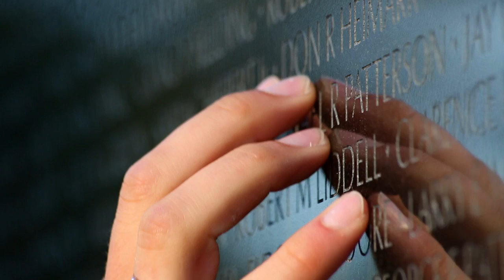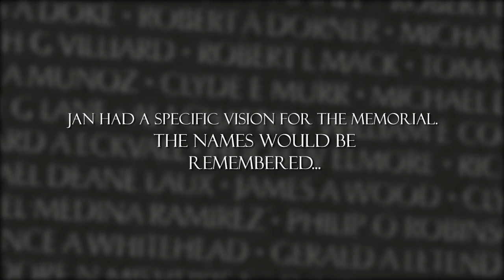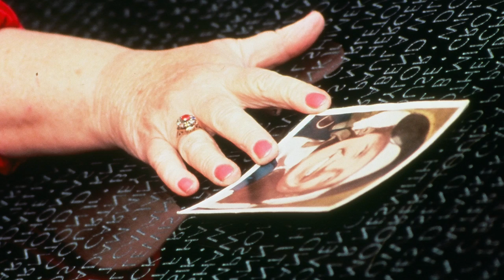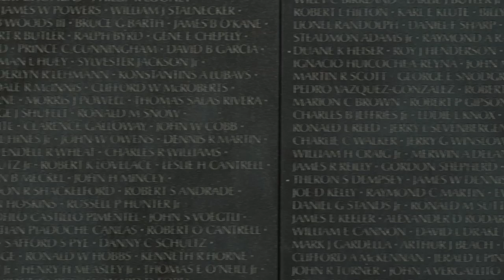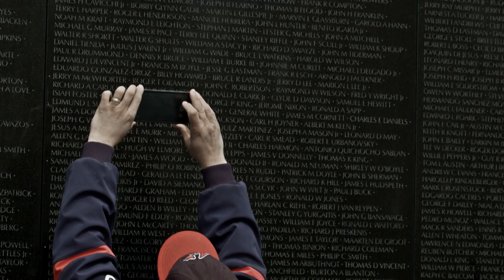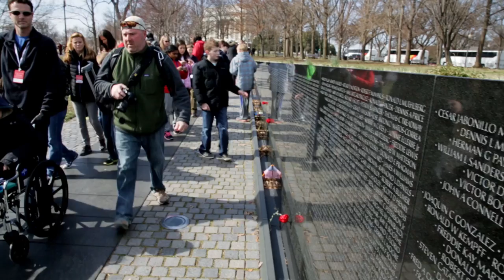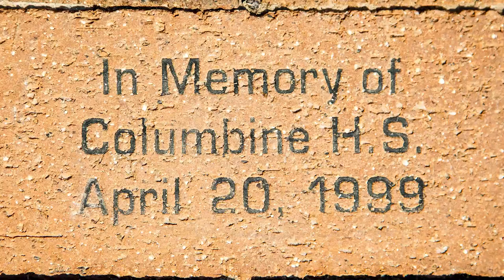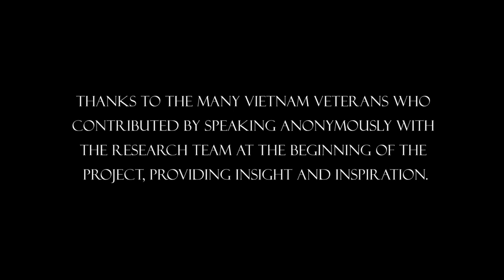"The Healing Wall" (2015)